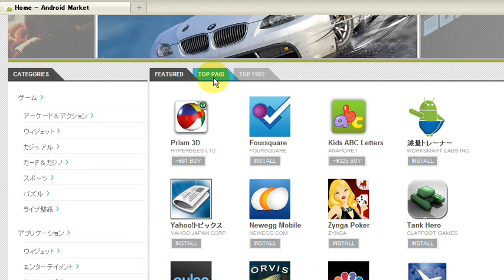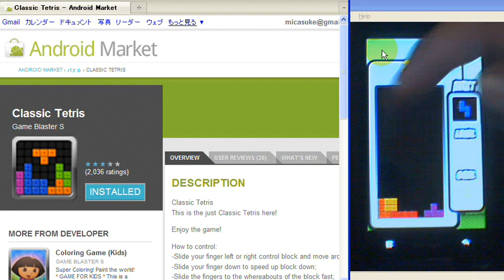IS06:Android Market web から IS06にインストール:tinypicotips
Webサイト版Android MarketからSIRIUS α IS06にインストールしてみた動画です。
Webでインストールをクリックすると、すぐにインストールが始まりました。
詳細はBlogに書くかもしれません。
IS06動画まとめ。